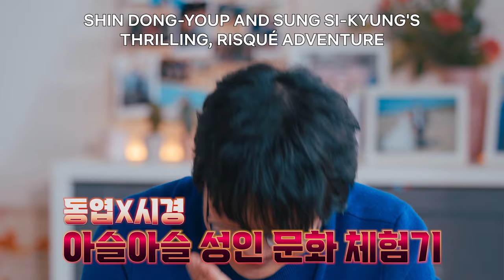Risqué Business: The Netherlands and Germany | Official Trailer | Netflix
Feel a whole different sensation in Europe!

Comedian Shin Dong-youp and singer Sung Si-kyung travel to the Netherlands and Germany to explore attitudes about sex in all its various forms and expressions.

Risqué Business: The Netherlands and Germany | February 20, only on Netflix